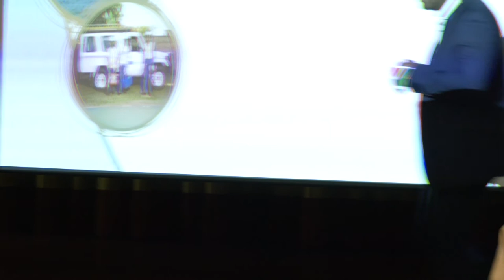Q&A State of the System May 2020